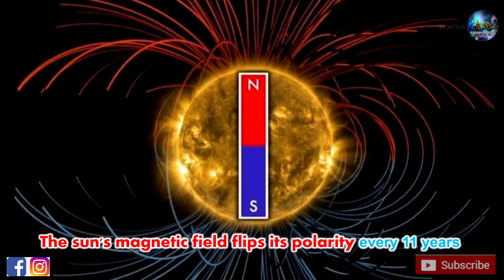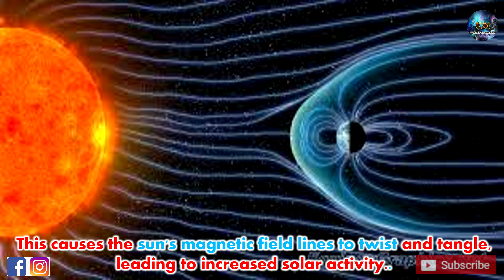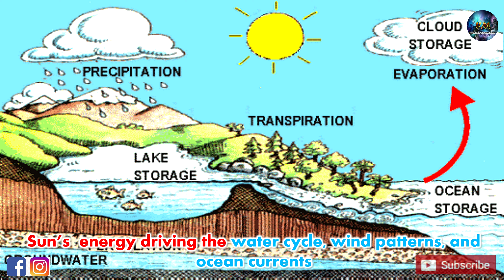സുര്യൻറെ കാന്തികധ്രുവങ്ങളിൽ മാറ്റം സംഭവിച്ചുരിക്കുന്നു ! ഇത് ഭൂമിയെ ബാധിക്കുമോ ? QUICK FACT 29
Title : Sun's magnetic field flips its polarity
9 surprising facts about sun - സുര്യൻറെ കാന്തികധ്രുവങ്ങളിൽ മാറ്റം സംഭവിച്ചുരിക്കുന്നു ! ഇത് ഭൂമിയെ ബാധിക്കുമോ ? QUCIK FACT 29

1. The sun is not solid but is made up of gas and plasma, mostly hydrogen and helium.
2. The temperature of the sun's core is about 27 million degrees Fahrenheit (15 million degrees Celsius), which is hot enough to sustain nuclear fusion reactions that produce its energy.
3. It takes about 8 minutes and 20 seconds for light from the sun to reach Earth.
4. The sun's magnetic field flips its polarity every 11 years, which has a ripple effect on the rest of the Solar System.
5. The sun's corona, its outermost layer, is much hotter than its surface, with temperatures reaching up to 3 million degrees Fahrenheit (1.6 million degrees Celsius).
6. Sunspots, which are darker areas on the sun's surface, are caused by magnetic activity and can be as large as the Earth.
7. The sun's rotation is not uniform, with its equator rotating faster than its poles. This causes the sun's magnetic field lines to twist and tangle, leading to increased solar activity.
8. The sun's energy output has been increasing steadily over the past few billion years, and it is expected to continue to increase over the next few billion years.
9. The sun has a role in shaping our climate and weather on Earth, with its energy driving the water cycle, wind patterns, and ocean currents